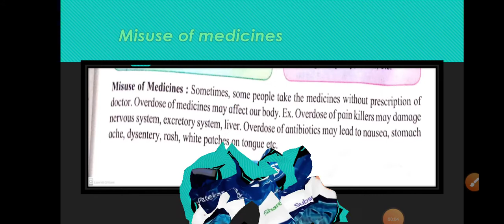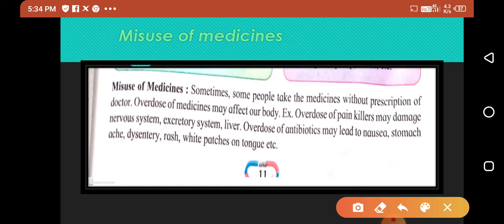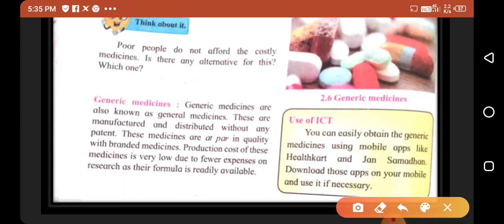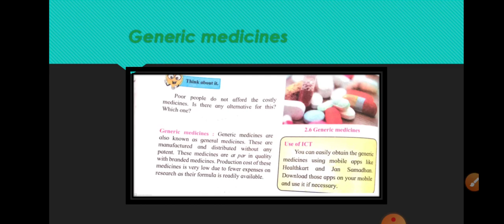Generic medcines, class 8